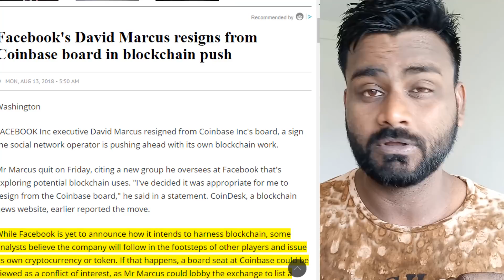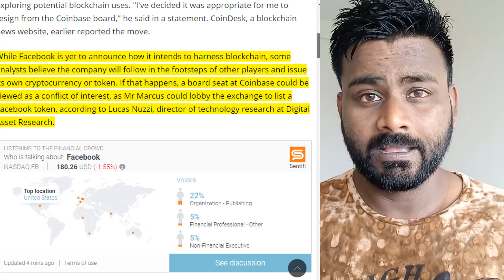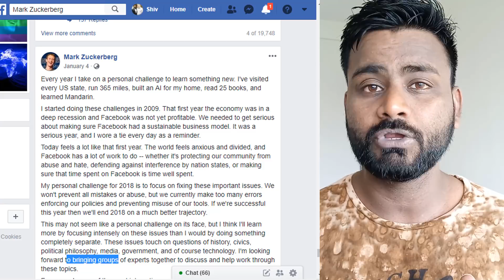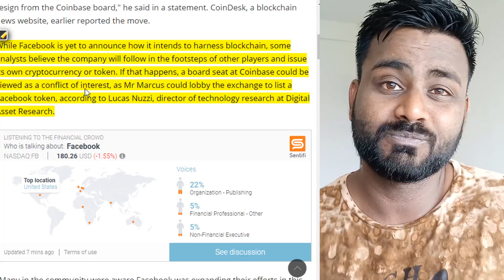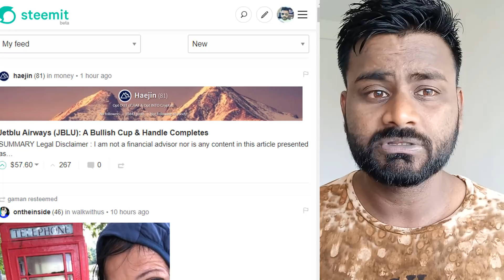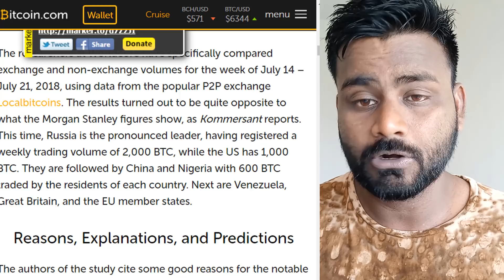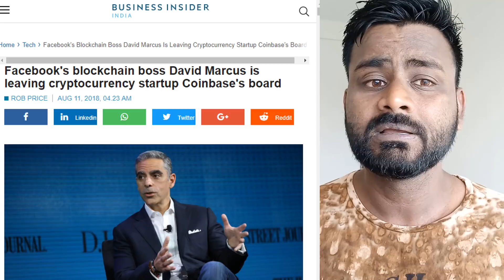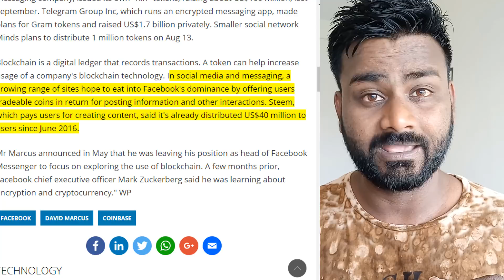FACEBOOK TO LAUNCH BETTER STEEMIT?/ CRYPTO REGULATED COUNTRY VS CRYPTO UNREGULATED COUNTRY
BINANCE

SUPPORT

OMG                   0x0f9d78339C583e02b44f248A0E532B87B0A5b70D
Bitcoin                15jRXvUnqgLsewuBwejsVPXAS64jVfiEbs
Bitcoin Cash       qqutg04rauv4cmkdprrrxhhl8larxld0r585xzkp4a
Dash                    XwX96iqeoHVhZBbdhWqTixqKEkEHFTPhh1
ETH                      0x0f9d78339C583e02b44f248A0E532B87B0A5b70D
Litecoin               LU3qTiFVsAS6BWwF9bGN2mzwzd72xxFoyD